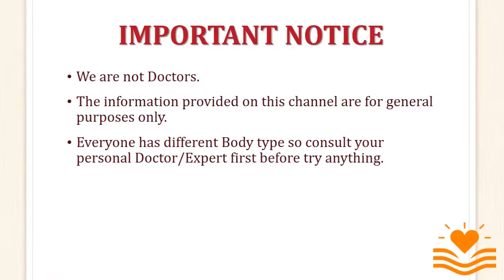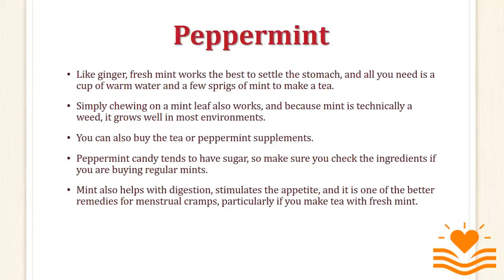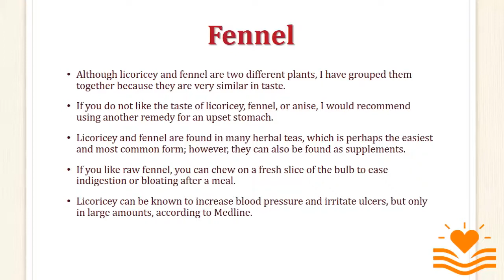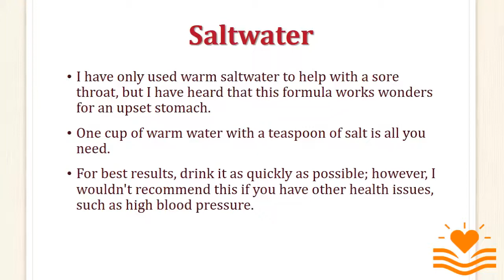How to Get Rid of Stomach Ache Fast - 7 Home Remedies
Welcome to Health Advisor !

NOTE:
We are not Doctors.
The information provided on this channel are for general purposes only.